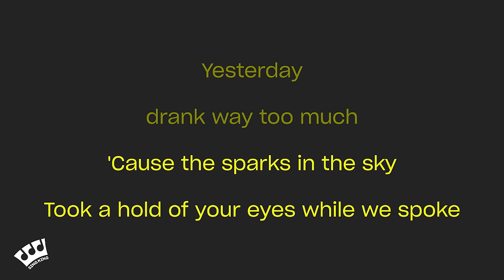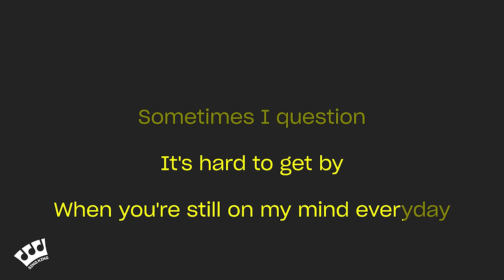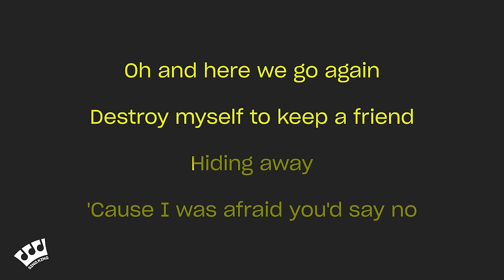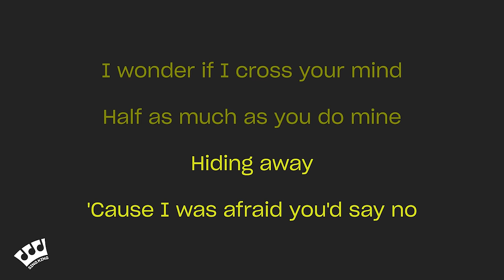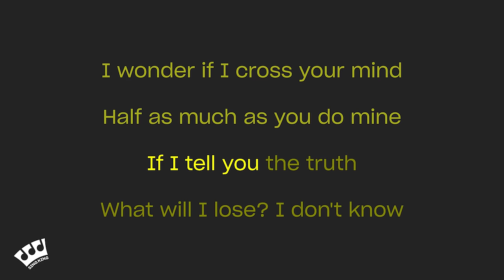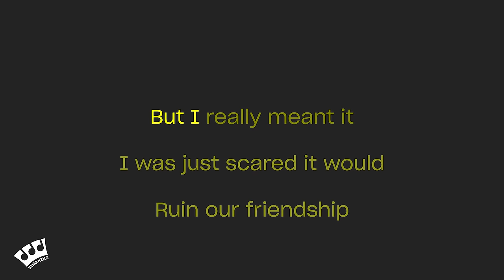Henry Moodie - drunk text (Karaoke Version)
Karaoke sing along of “drunk text” by Henry Moodie from Sing King Karaoke

0:00 Intro
0:03 Henry Moodie - drunk text (Karaoke Version)
3:06 Up Next